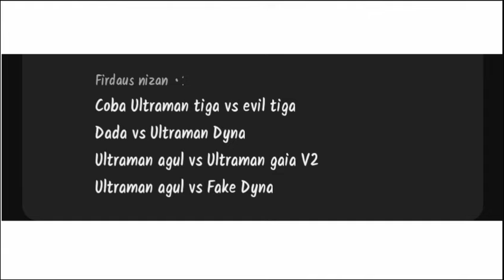ULTRAMAN TIGA VS EVIL TIGA, ALIEN DADA VS DYNA, ULTRAMAN AGUL VS GAIA, AGUL VS FAKE DYNA